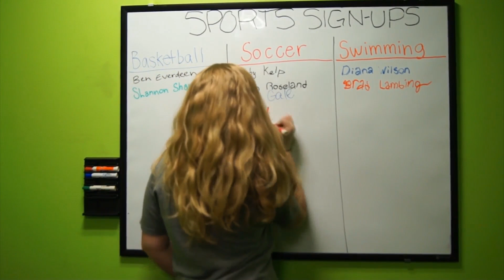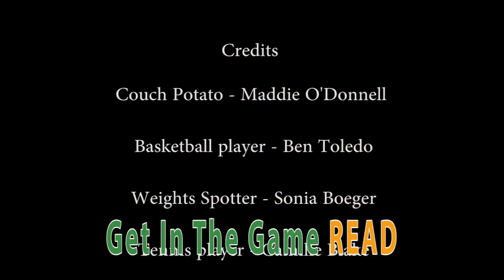2016TVC-OR-TheSearch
Entry for the 2016 CSLP Teen Video Challenge - created by members of the Salem Public Library Teen Advisory Board

Special thanks to:

West Salem High School, Bill Wittman (WSHS Athletic Director), Salem Fencing Club, and Rachel Aldridge (SFC Office Manager).